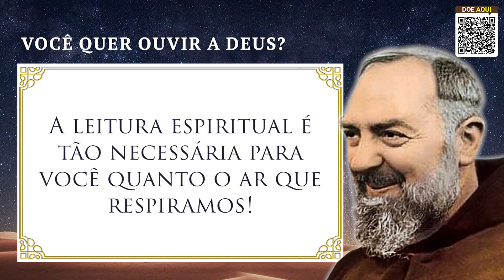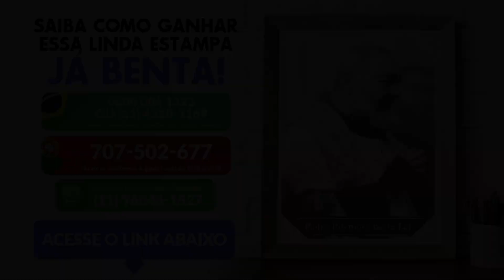Você Quer Ouvir a Deus?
O Programa Padre Pio de hoje está imperdível, assista agora --

CAMPANHA "PADRE PIO EM CADA LAR" --- Para Ganhar uma linda Estampa do Santo Padre Pio, já Benta, ligue: 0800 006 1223 ou (de segunda a sexta-feira, das 08:00 às 18:00), se você estiver no Brasil.